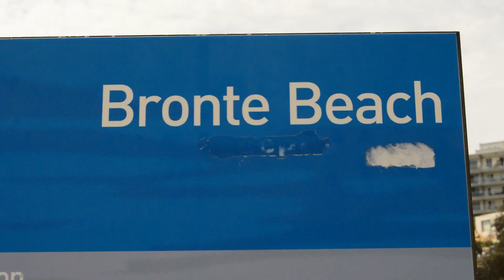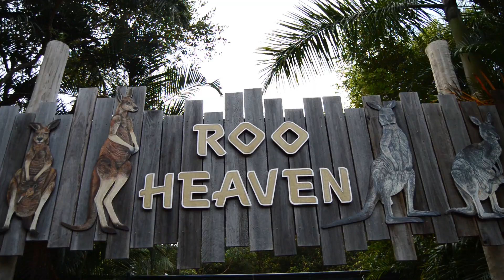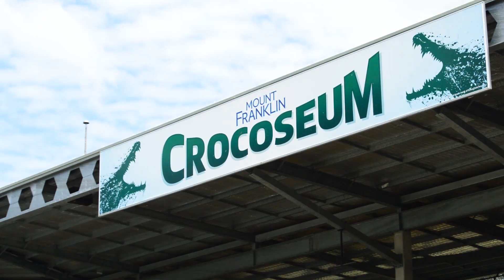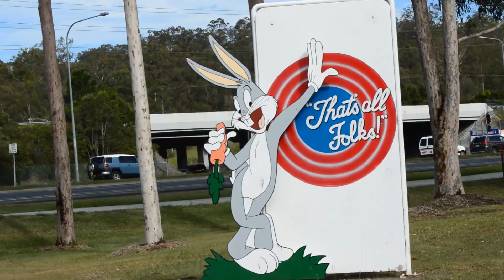Conor and Bronte's Roadtrip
A super cool roadtrip with super cool shots featuring super cool people, and then I'm there as well.